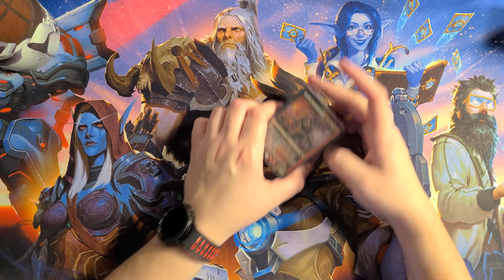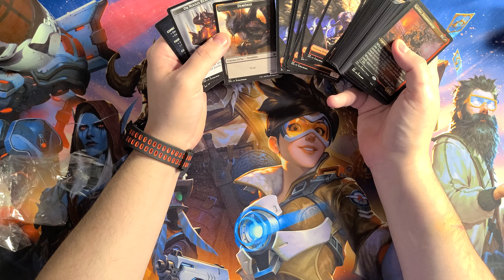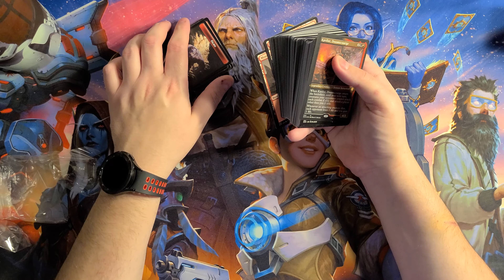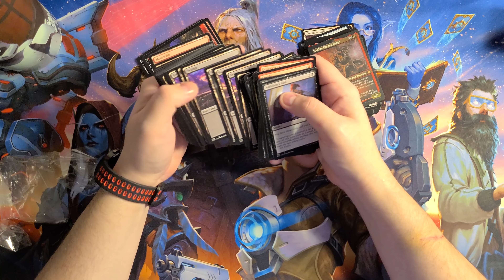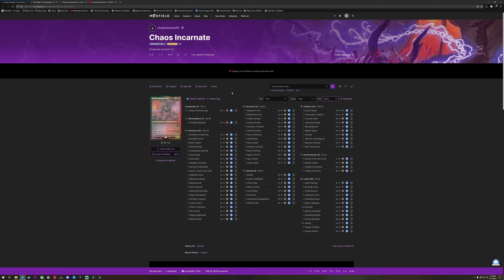Magic the Gathering: Chaos Incarnate Commander Deck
My review of the Chaos Incarnate commander deck